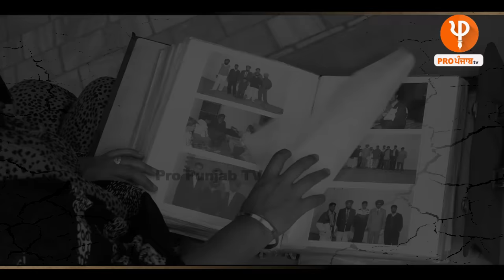ਪੰਜਾਬੀ ਗਾਇਕ Dharampreet ਦੀ ਮਾਂ ਨੇ ਦੱਸਿਆ 5 ਘੰਟੇ ਪਹਿਲਾਂ ਕੀ ਹੋਇਆ ਸੀ | Pro Punjab Tv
ਪੰਜਾਬੀ ਗਾਇਕ ਧਰਮਪ੍ਰੀਤ ਦੀ ਮਾਂ ਨੇ ਦੱਸਿਆ 5 ਘੰਟੇ ਪਹਿਲਾਂ ਕੀ ਹੋਇਆ ਸੀ,
ਰੋ-ਰੋ ਮਾਂ ਤੇ ਭਰਾ ਦੇ ਬੱਚਿਆਂ ਨੇ ਜੋੜੇ ਧਰਮਪ੍ਰੀਤ ਦੀ ਪਤਨੀ ਤੇ ਮੁੰਡੇ ਅੱਗੇ ਹੱਥ,ਕਿਹਾ ਪੁੱਤ ਇੱਕ ਵਾਰ ਮੂੰਹ ਤਾਂ ਦਿਖਾ ਜਾ